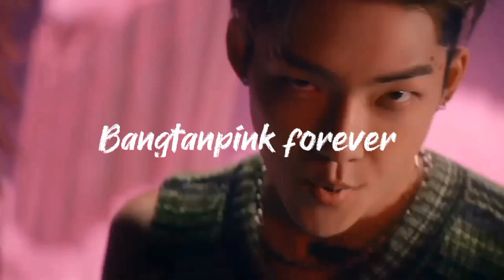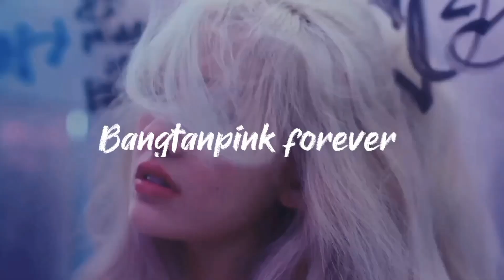Kpop Random Dance Mirrored ♥︎ Popular Songs ♥︎ New